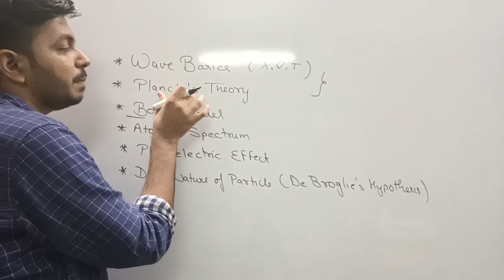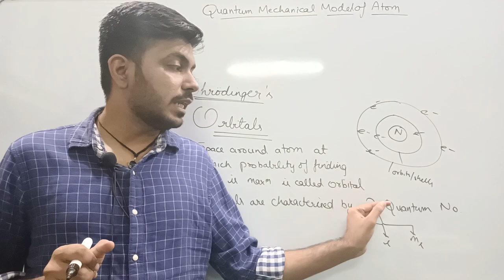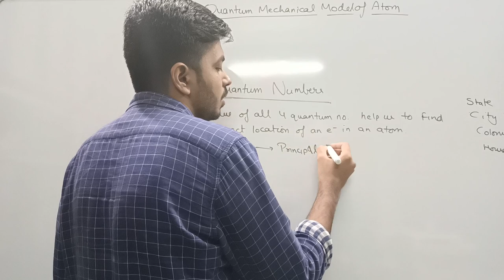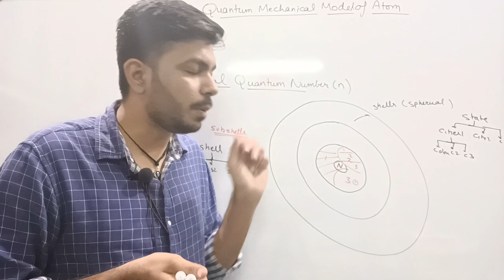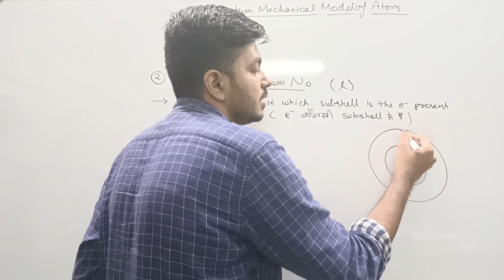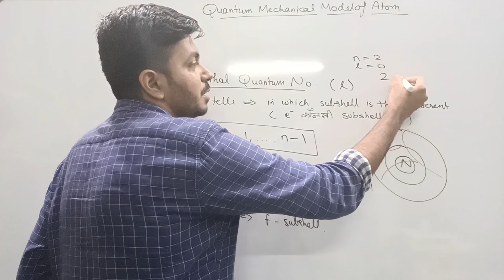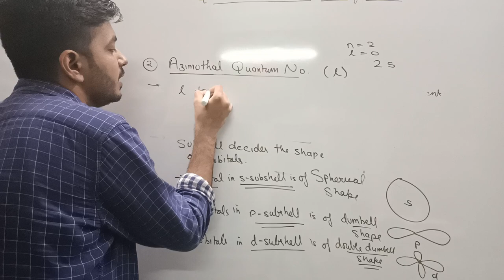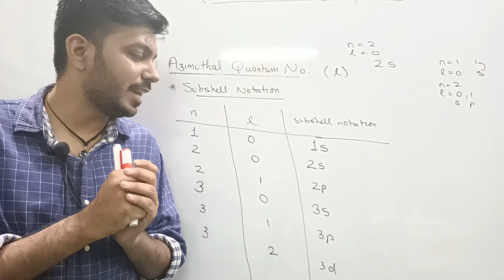Quantum Numbers | Quantum Mechanical Model Of Atom | Class 11 | Chemistry | Structure Of Atom | L3